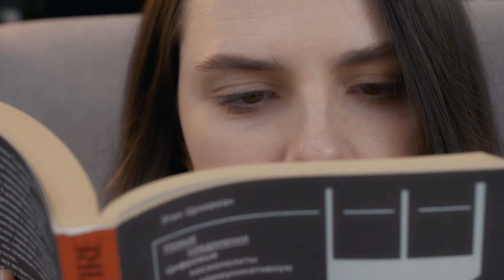How to Manifest Overnight Appearance Change ✨ | Law of Assumption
🌟 Overnight Appearance Transformation Meditation: Manifest Your Desired Look 🌟

Welcome to our powerful meditation that will guide you in attracting a change in your appearance overnight. If you're ready to radiate confidence and beauty, this practice is for you.

"Increase Your Charm and Impress Everyone by Creating a Dazzling Atmosphere!"

After trying this meditation tonight, share your thoughts and feelings in the comments below. Feel free to practice this meditation on nights when you feel the right level of belief. Give yourself time to integrate this practice into your routine, and watch as positive changes unfold in your life.

Thank you for joining us on this transformative journey. Wishing you a perfect day and night filled with beauty and joy.